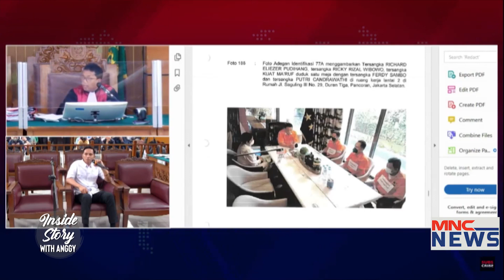Ronny Talapessy: Tembakan Mematikan yang Terakhir Berasal dari FS Part 2 InsideStorywithAnggy 13/01